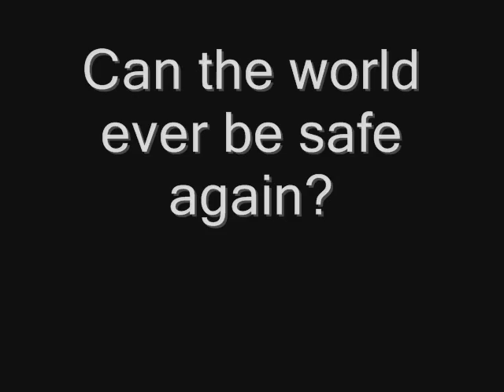Movie Trailer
Trailer for our upcoming movie... premiers Fall, 2007